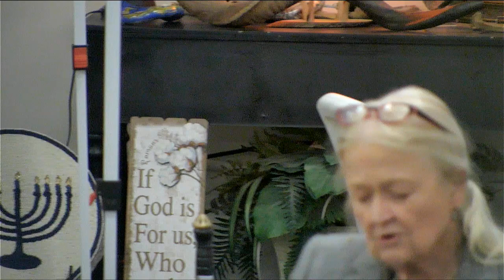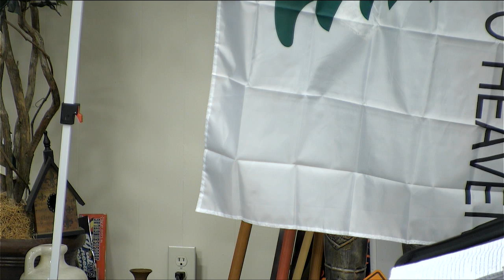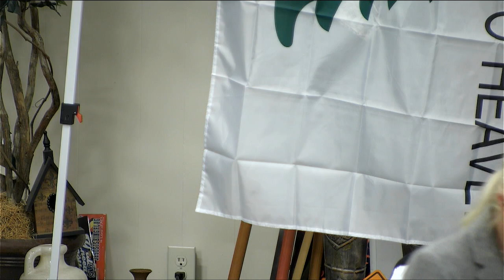ENW Narcissism in church 01 24 10 27